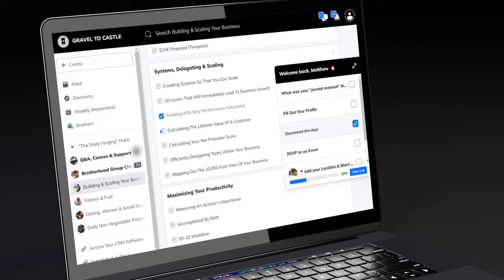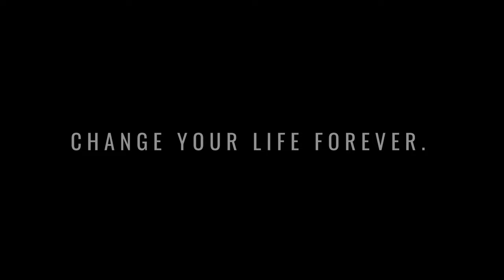Top Fitness Bootcamp For Men | GRAVEL TO CASTLE by Ken Conklin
⚔️ WHO I AM:
I'm Ken Conklin, an experimentalist, life storyteller, unconventional fitness enthusiast, business builder, human optimizer, and regular dude. I run a mind & body training company called Gravel To Castle along with a marketing agency called GTC Powerhouse that serves small businesses in over 20 different industries.

🌎 MY PURPOSE:
To help set the tone for the next generation by creating powerful, purpose-driven leaders who are ACTUALLY capable of not only leading their teams, clients, families and communities, but also creating real dents in the universe. One way I’m working towards this is through self-improvement videos on topics of masculinity, dating, fitness, mental health, business, and a few other areas of life.